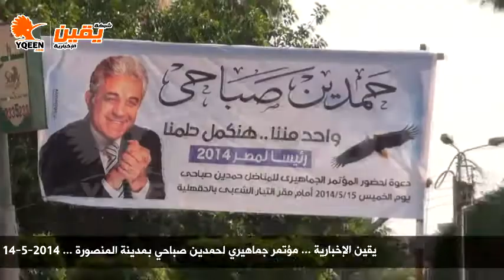يقين l استقبال شباب المنصورة لحمدين صباحي انتخابات 2014